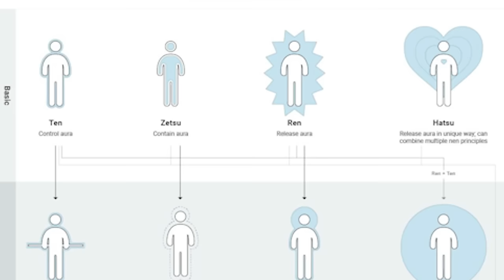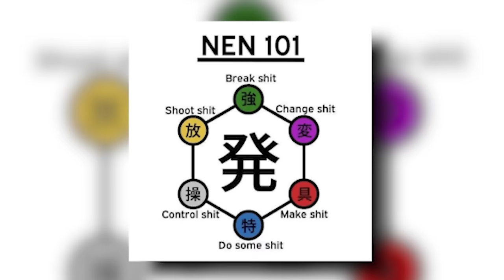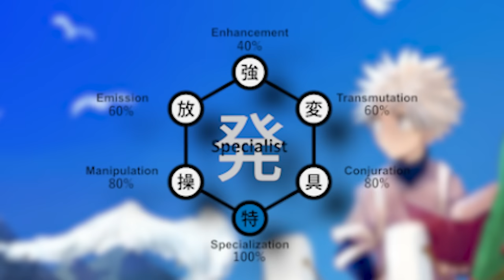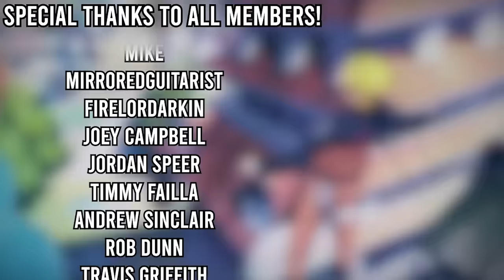Anime's BEST Power System Explained!